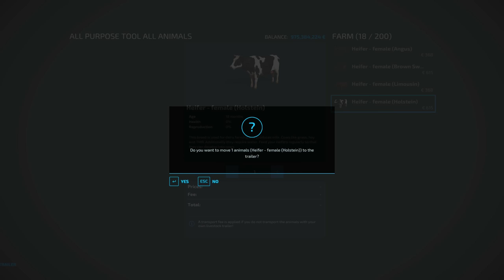TRANSPORTING COWS & MOTORCYCLES WITH MERCEDES TRUCK CHALLENGE - Farming Simulator 22